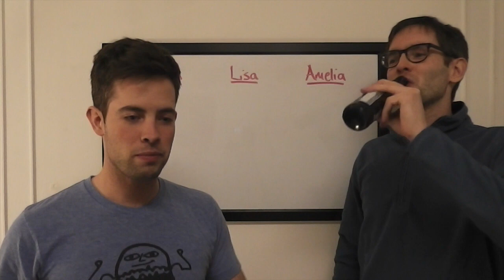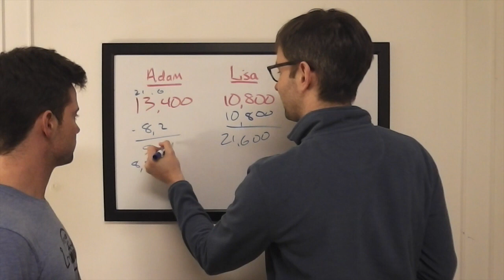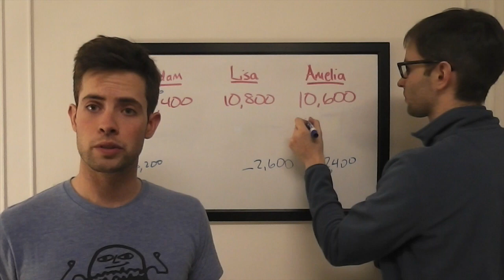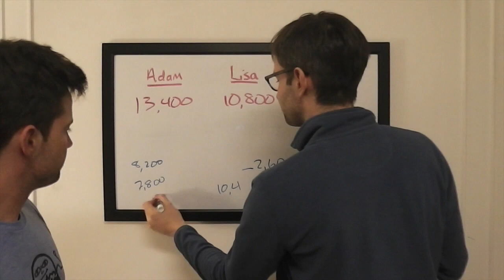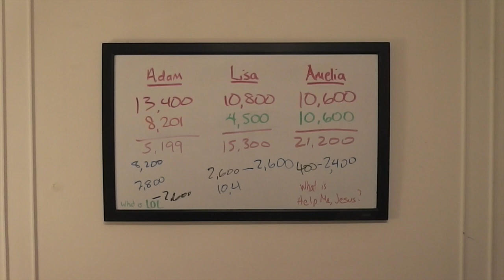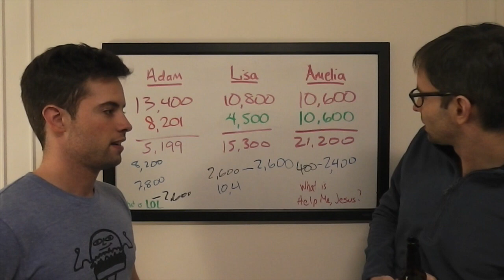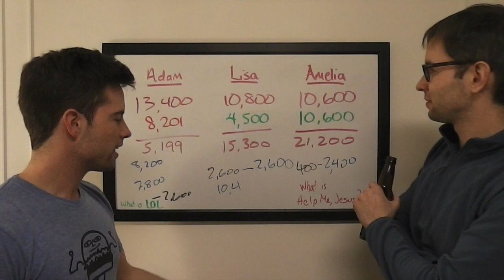The Final Wager – Tuesday, January 12, 2016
2003 Jeopardy! College Champion Keith Williams breaks down the wagering for the match Adam Hoskins vs. Lisa Cech vs. Amelia Hershberger, which first aired January 12, 2016.